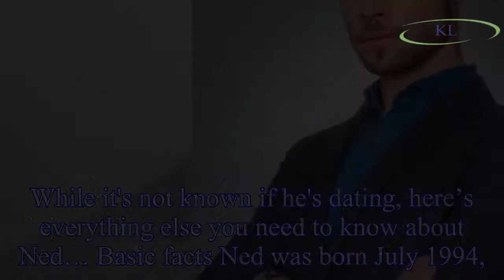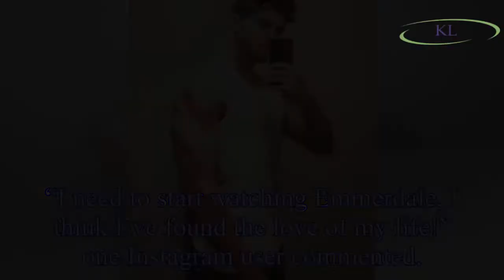Emmerdale Joe Tate actor Ned Porteous' life away from ITV soap as fans question if he has a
Emmerdale Joe Tate actor Ned Porteous' life away from ITV soap as fans question if he has a girlfriend
Ned Porteous joined the Emmerdale cast last year as Tom Waterhouse, but was soon revealed to be Joseph Tate.
The star has built up a huge fanbase since joining the ITV show, with fans searching to fi